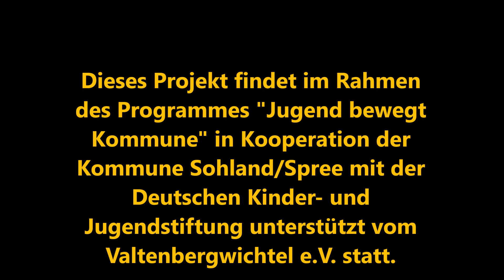Neue Räume für Kinder und Jugendliche in Taubenheim ... wie sollen diese aussehen?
Bürger- und Vereinhaus in Taubenheim

Ein neues Kultur- und Freizeitzentrum? Von Jugendtreff bis Seniorencafé ... Ideen sind gefragt! Bis 30.05.21 können alle ihre Vorschläge und Wünsche einreichen. Auch ihr! Seid kreativ und nutzt die Möglichkeit, euren Heimatort mitzugestalten. Nehmt dazu einfach an der Online-Umfrage teil!